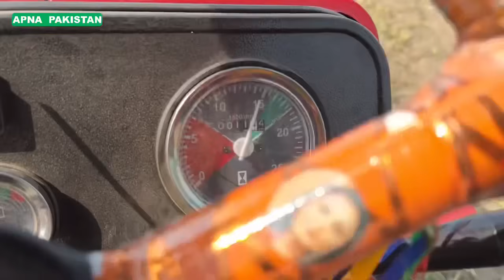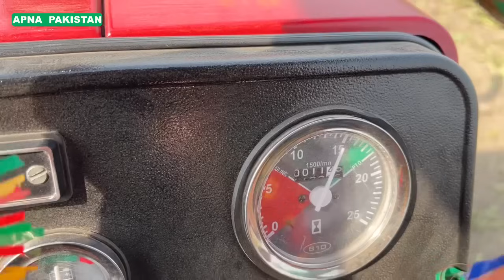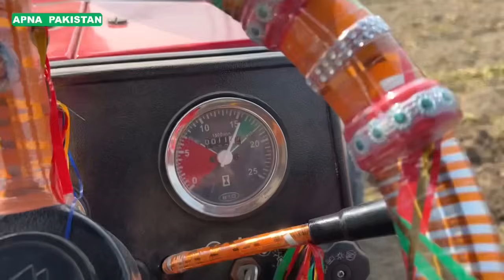Field Test Deluxe Model MF385 | Engine, hydraulic jack,clutch plate, gear, RPM meter. Full checking.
ڈلیکس ماڈل385 کی ٹیسٹنگ پہلی بار۔انجن،ہائیڈرولک جیک،جدیدکلچ پلیٹ،گیئر،RPMمیٹر۔مکمل چیکنگ۔دلچسپ ویڈیو.

Testing Deluxe Model 385 for the first time. Engine, hydraulic jack, modern clutch plate, gear, RPM meter. Complete checking. Interesting video.APNA PAKISTAN